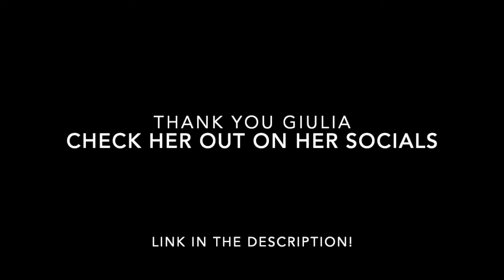INTERVIEW WITH ITALIAN OLYMPIC GOLFER AND LPGA GOLF STAR GIULIA MOLINARO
Today, I interviewed Italian Olympic Golfer and LPGA TOUR Star Giulia Molinaro. Thank you Giulia!!!

Thank you to Adam Lieb for the jingle!!!